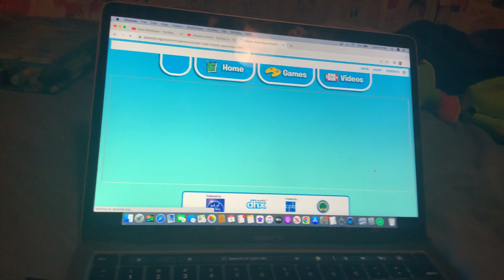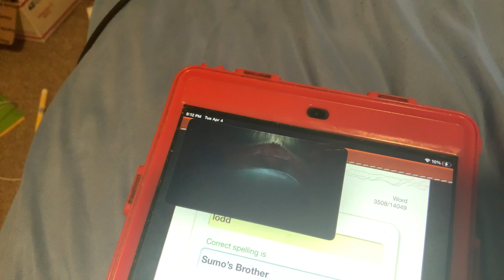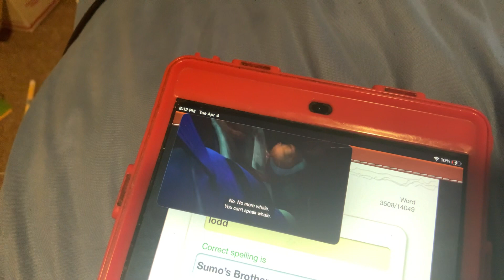Finding Nemo - Wonder Red’s Rhyme Racer